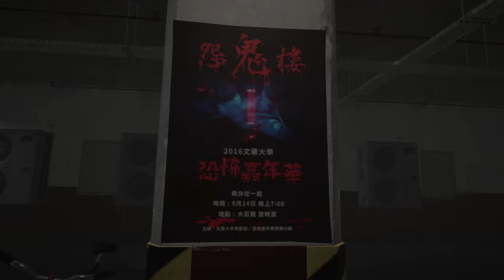【廉價狼】女鬼橋二 釋魂路(攻略)隱藏結局有貓膩!?🐱貓、鬼一起衝！這次真的不是我手殘！現實直接被😱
有興趣的狼兄弟或恐怖遊戲粉絲可以上steam！還有免費試玩喔！